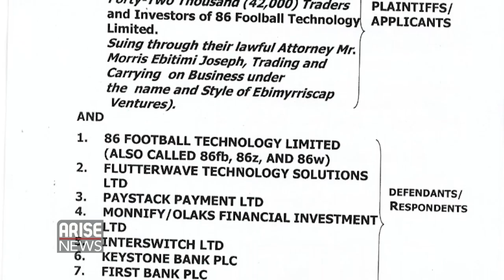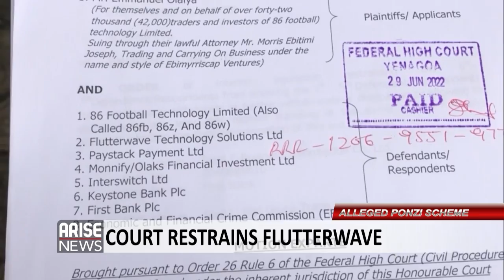COURT RESTRAINS FLUTTERWAVE